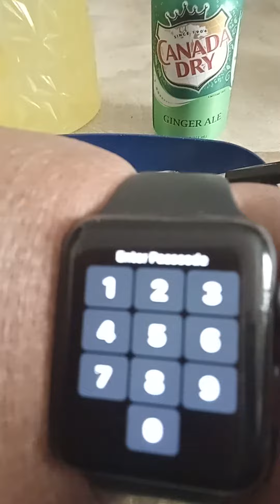Brunch Was So Healthy & So Delicious😉 🙂🔔💓💋